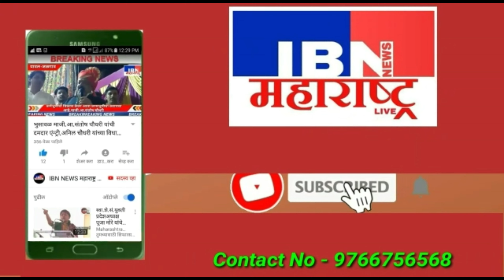भुसावळ-उद्या मा.श्री.राजु सुर्यवंशी यांचा वाढदिवस जल्लोषात होणार साजरा,IBN NEWS महाराष्ट्र LIVE